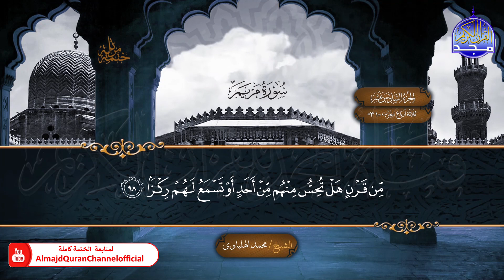لأول مرة | الختمة القرآنية الكاملة ✨ سورة مريم ✨ الشيخ / محمد الهلباوي | HD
نقدم لكم خلال هذا الشهر الكريم ولأول مرة
الختمة المرتلة برواية حفص عن عاصم
بصوت القارئ الشيخ  |محمد الهلباوي